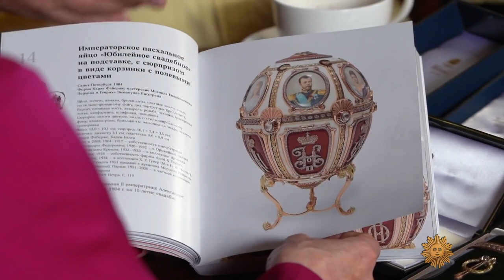Story of Imperial Fabergé Eggs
Story of Imperial Faberge Eggs
by Wild Strawberries
Góc nhỏ chia sẻ những điều thú vị về gốm sứ cổ điển Anh Quốc được sáng tạo bởi Wild Strawberries - một cửa hàng gốm sứ cổ điển Anh Quốc nhỏ xinh nằm giữa lòng Sài Gòn. Cảm ơn mọi người đã quan tâm và theo dõi kênh ạ!
Address: 33 Nguyễn Hữu Thọ, quận 7, TPHCM (Sunrise City View)